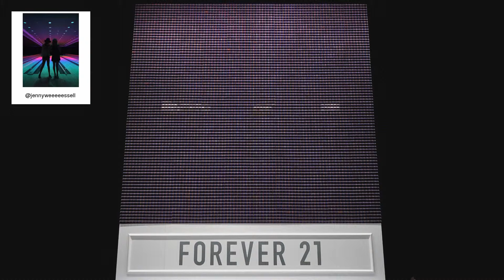F21 Thread Screen